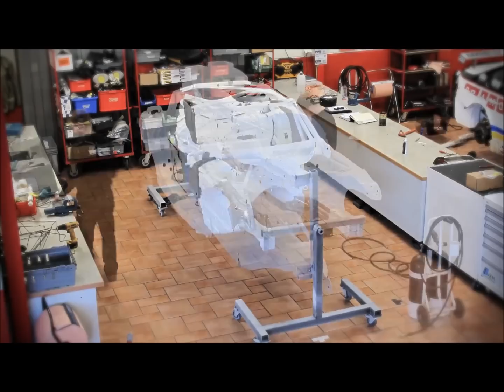Racecar build in Time Lapse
Racecar Build